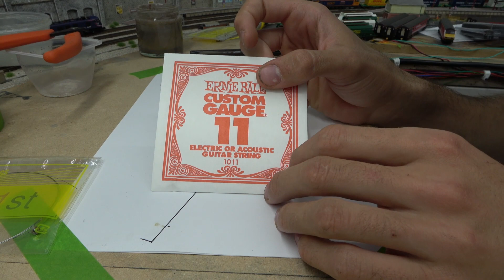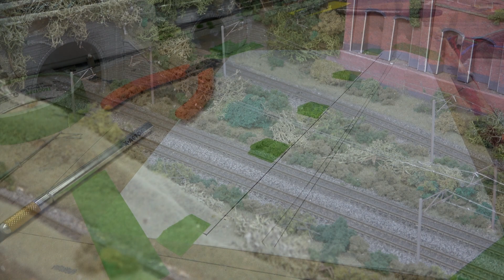Adding N gauge overhead lines (OHLE)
I decided to have a go at some overhead catenary to make it look more prototypical for my class 90s, 92s and Emus.
I decided against doing the feeder wired between masts jn the end as it would have obscured track access too much, guitar strings were bought from Anderton and the gantries from N brass.

It wasn't explained in the video, but what's drawn out on the paper is the distance between 2 masts (long line across the paper) and at each end a line perpendicular which is the height between the registration arm and support arm of the mast. This way, i know where to position my wires.